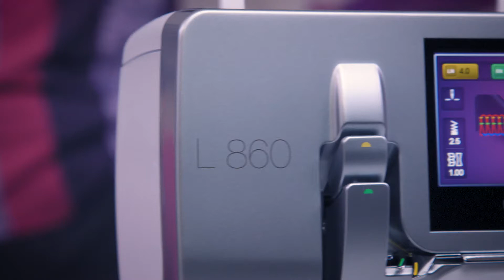L 860 Overlocker: How to Attach and Detach the Seam Guide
BERNINA L 860 – the unique overlocker with touch screen, 100% designed and engineered in Switzerland

The seam guide right is ideal for practical and decorative seams. This video shows:
- how to attach and detach the seam guide
- how to adjust the seam guide
- examples that show how to regularly trim excess seam allowance or how to sew along a folded edge

To learn more about the BERNINA L 860 overlocker please also watch the other video tutorials in this playlist. For more information about the product please or contact your BERNINA dealer.